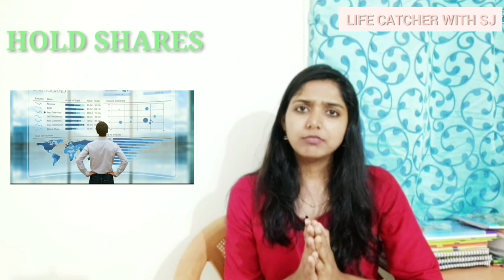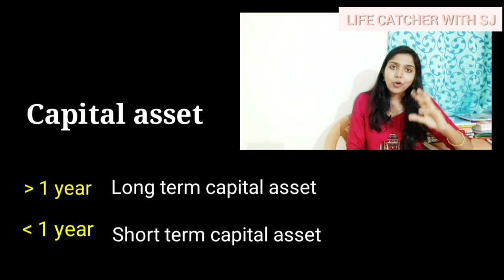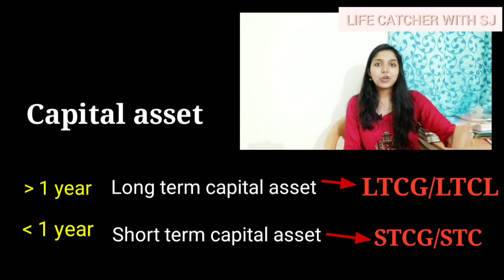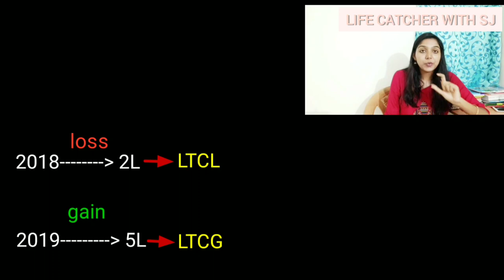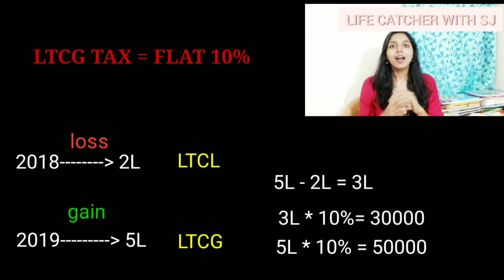Income tax for the income from Stock market l Malayalam | Long term & short term capital gain Tax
hello everyone, I have noticed that most of the people trade and invest in stockmarket,but they're not well aware of income tax for the income from Stock market. This video is prepared after consulting with a chartered accountant.